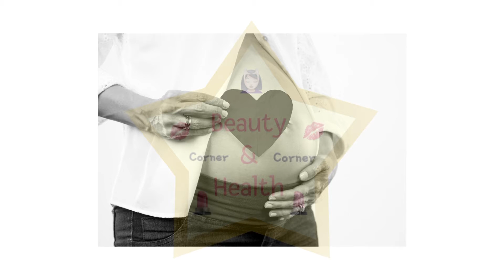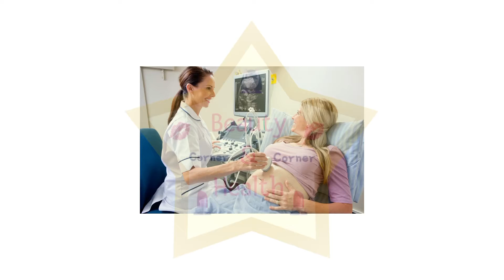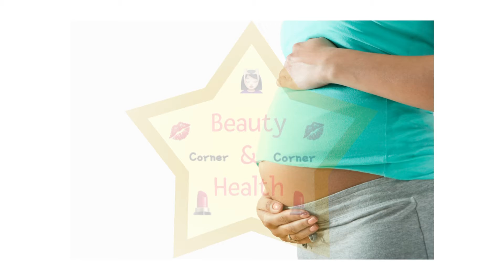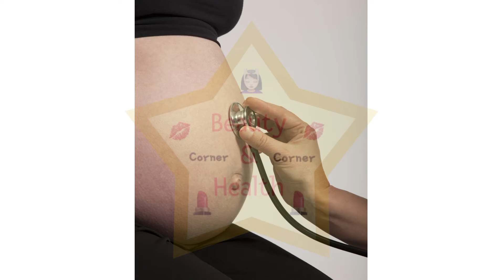ကိုယ်ဝန်ဆောင်ချိန်မှာခဏခဏငိုမိနေလား?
♥️အားလုံးဘဲမင်္ဂလာပါရှင့်..Beauty and Health Corner မှ ကြိုဆိုပါတယ်ရှင့် ... ဒီ Channel လေးမှာ ပြောပြသွားမဲ့ အကြောင်းအရင်းလေးတွေက လူ့ဘဝပတ်ဝန်းကျင်မှာ နေ့စဉ်အသုံးပြုနေတဲ့ ပစ္စည်းလေးတွေက ကျန်းမာရေးအတွက်ဘယ်လောက်အသုံးဝင်ကြောင်း, အစားအသောက်တွေနဲ့ ကျန်းမာရေးကိုဘယ်လိုကောင်းမွန်အောင်ထောက်ပံ့ပေးနိုင်ကြောင်း, နဲ့ ရောဂါများအကြောင်း,ရောဂါလက္ခဏာ နှင့် ကုသနိုင်တဲ့နည်းလမ်းလေးတွေကိုတင်ပြပေးသွားမှာဖြစ်ပါတယ်

အားလုံးဘဲကောင်းသောနေ့လေးပိုင်ဆိုင်ကြပါစေနော်♥️

I have no intentions to violate the regulations of Google & Youtube. No copyrights. I own every videos on this channel. The purpose of my channel is to give the knowledge of General life styles such as health tips, Beauty tips & so on to everyone.